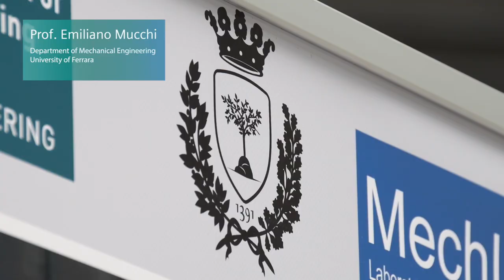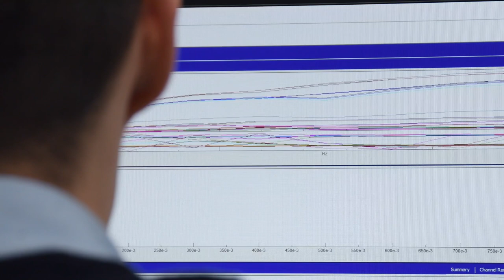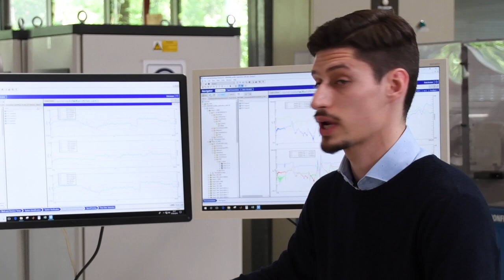University of Ferrara | Multi-axis vibration testing | Simcenter Academic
The University of Ferrara performs multi-axis vibration qualification testing by using a 3D shaker, which is controlled by Simcenter Testing Solutions software. Hereby, they are able to enhance test realism and efficiency.

College uses multi-axis vibration testing from Siemens PLM Software to increase efficiency and realism of vibration tests